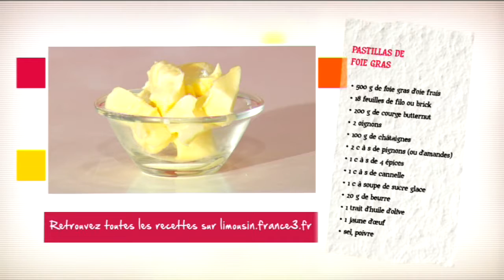Pastillas de foie gras d’oie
500 g de foie gras d’oie frais
18 feuilles de filo ou brik
200 g de potiron ou citrouille ou butternut
2 oignons
100 g de châtaignes cuites et épluchées
2 cs de pignons (ou d’amandes)
1 cc d’épices (mélange marocain) ou mélange 4 épices
1 cc de cannelle
1 cs de sucre glace
20 g de beurre
huile d’olive

▼ PRÉPARATION
Pelez et émincer finement les oignons. Faites les revenir dans une poêle avec une cuillère à soupe de beurre mélangé à de l’huile d’olive. Ajouter châtaignes en petits morceaux, les épices, poivrer et laisser confire 15 minutes à couvert.
Peler le potiron et découper la chair en petits dés. Faites les cuire 5 minutes au micro-ondes ou à la poêle avec un peu de beurre. Les ajouter au mélange oignons / châtaignes.
Saler et poivrer le foie gras et couper le en morceaux. Le faire sauter à feu vif pendant quelques secondes.
Préchauffez le four th. 7 (210°). Badigeonner les feuilles de filo de beurre fondu, empilez-les trois par trois dans des moules à tartelettes. Répartissez les oignons, ajouter le potiron et des morceaux de foie gras frais.
Refermer les feuilles de filo et enfourner pour 20 minutes.
Faire dorer les pignons à sec dans une poêle antiadhésive.

▼ DRESSAGE
Démouler les pastillas et les éponger sur du papier absorbant. Les saupoudrer de sucre glace, de cannelle et de pignons. Servir sans attendre ! Bon appétit !